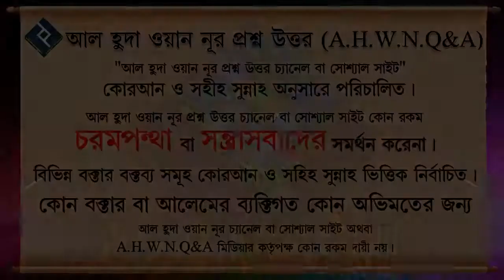নগদ কতো টাকা থাকলে যাকাত ফরজ হয় ᴴᴰ┇শায়েখ আব্দুল্লাহ আল কাফী মাদানি